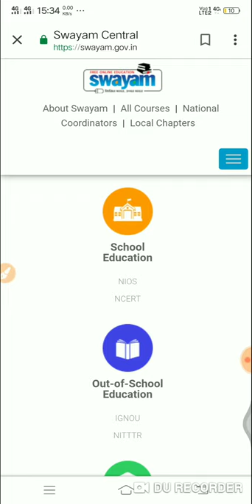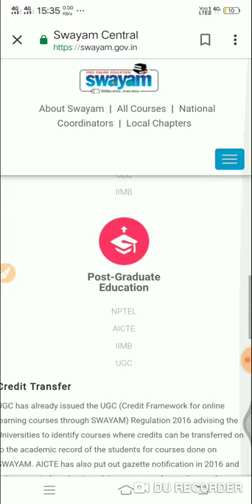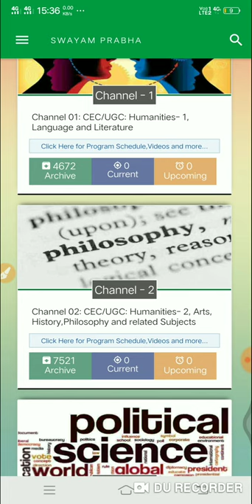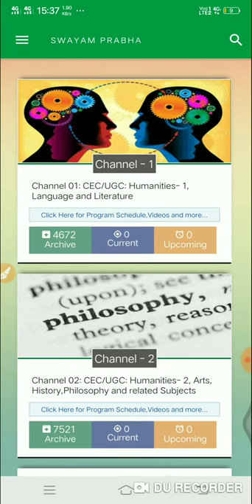SWAYAM & SWAYAM PRABHA (NTA-NET special ) by Jyoti mam